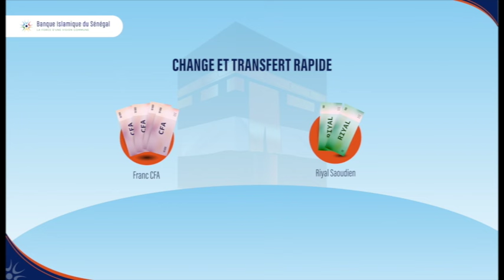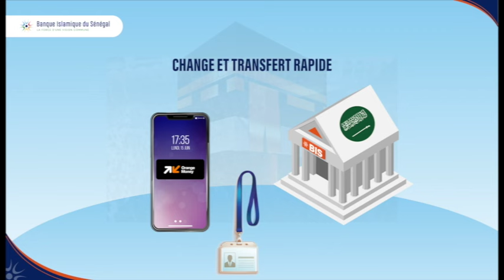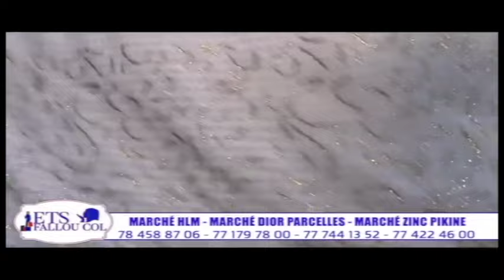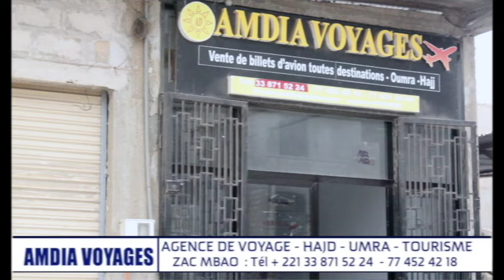EMISSION AL HAAJ 2024 N 3